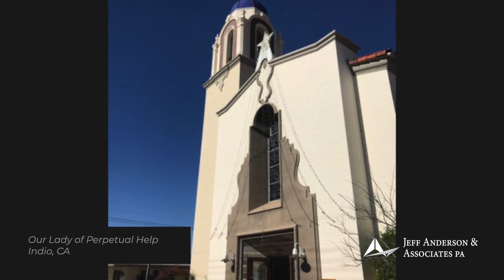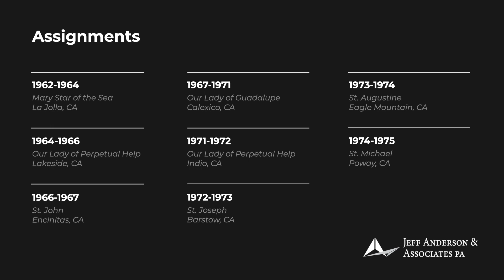Priest Accused of Sexual Abuse: Edward Anthony Rodrigue (Oakland)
Fr. Edward Anthony Rodrigue

 Ordination: Unknown

Fr. Rodrigue worked as a priest in the San Bernardino and San Diego dioceses for 22 years before retiring in 1983. He also worked in the Diocese of Oakland at St. Albert’s Priory in Oakland. Fr. Rodrigue was routinely transferred from parish to parish due to his serial sexual abuse. Several boys reported Fr. Rodrigue’s sexual abuse to clergy on many occasions, but either nothing was done, or Rodrigue was simply moved to a new parish. In 1979, Fr. Rodrigue pleaded no contest to a misdemeanor child molestation charge and was sentenced to probation, but was allowed to continue serving in the priesthood for another four years until his retirement.
After further accusations surfaced, Fr. Rodrigue was laicized in 1992. According to a 1997 San Bernardino County Sheriff’s report, Fr. Rodrigue admitted to sexually abusing four or five boys every year during his 22 years in the priesthood; it has been approximated that he has abused 150 victims. In 1998, he was sentenced to 10 years in prison for sexually abusing an 11-year-old mentally disabled student. Fr. Rodrigue’s name was also included in San Diego and San Bernardino’s list of priests credibly accused of sexual abuse released in 2007. It is believed Fr. Rodrigue was the last known to be living in Reno, NV, and may have died in 2009.

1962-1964 Mary Star of the Sea, La Jolla, CA (SD)
 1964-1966 Our Lady of Perpetual Help, Lakeside, CA
 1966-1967 St. John, Encinitas, CA
 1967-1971 Our Lady of Guadalupe, Calexico, CA
 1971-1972 Our Lady of Perpetual Help, Indio, CA
 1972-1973 St. Joseph, Barstow, CA
 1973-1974 St. Augustine, Eagle Mountain, CA
 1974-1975 St. Michael, Poway, CA
 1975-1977 Our Lady of Guadalupe, El Centro, CA
 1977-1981 St. George, Ontario, CA
 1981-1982 St. Joseph the Worker, Loma Linda, CA
 1983 Retired
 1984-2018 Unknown